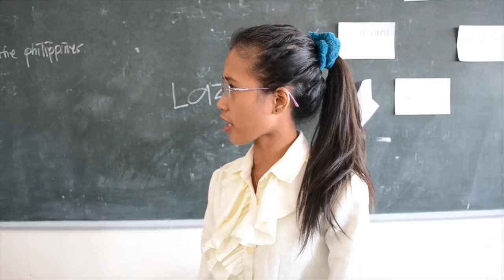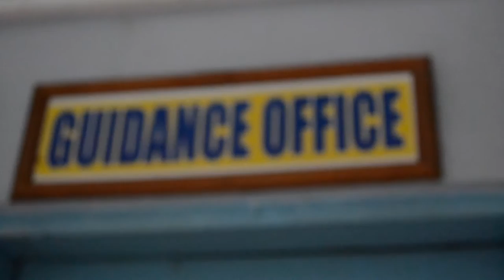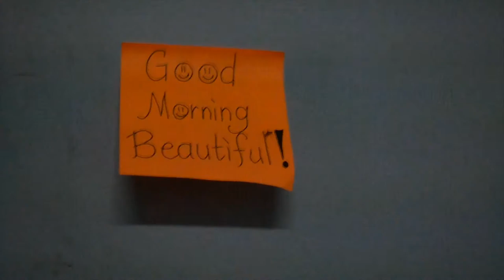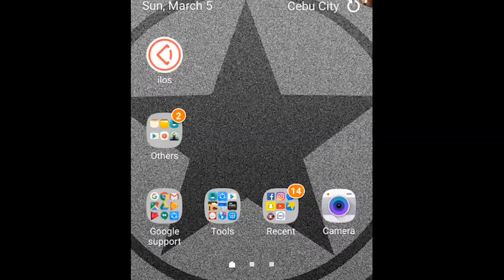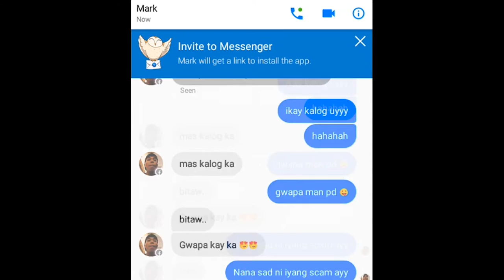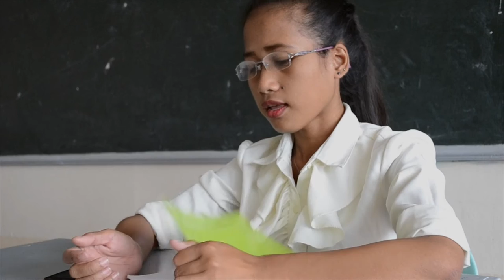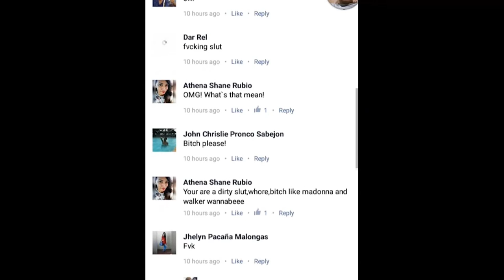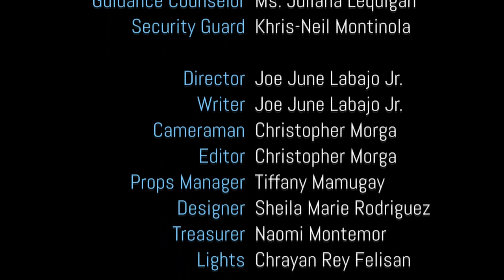The Colored Notes - CEC Film Festival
A Final Project of the Third Year Students from Cebu Eastern College Information Technology Department in their Multimedia Systems Subject.
Winner of the First CEC Film Festival.